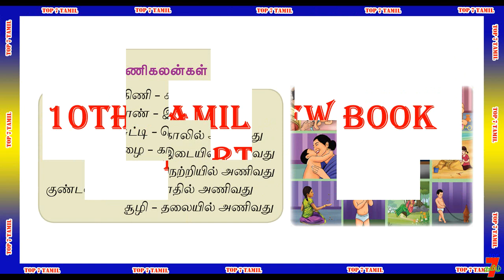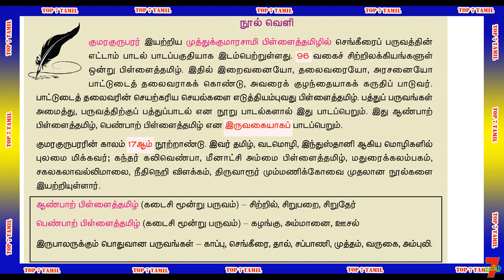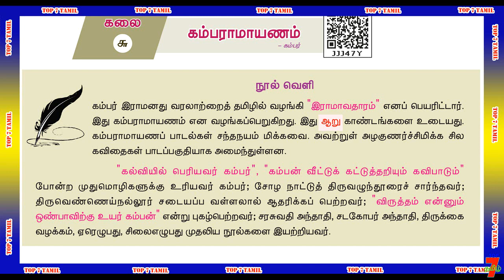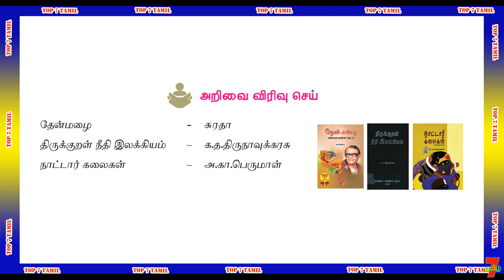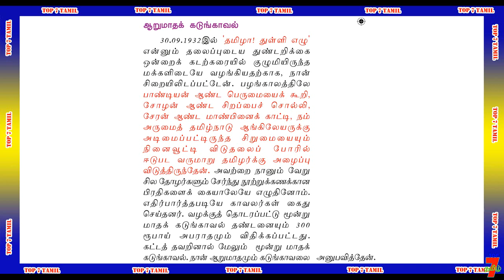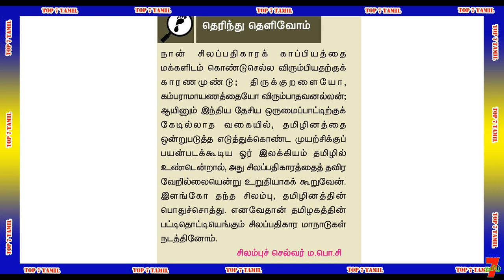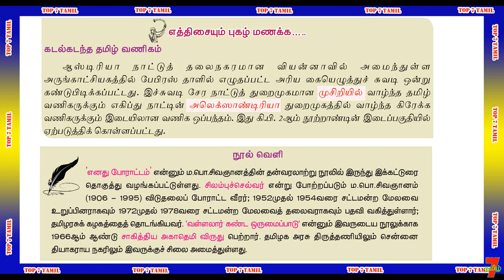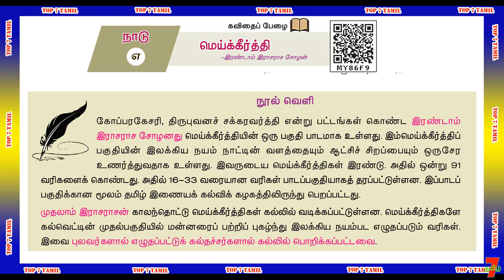10th std TAMIL NEW BOOK QUESTION [PART-5] ANSWER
10th std TAMIL NEW BOOK QUESTION [PART-5] ANSWER

வாழ்க்கையில் வெற்றி பெற "தகுதி" அவசியம்..
                                    அவை...
த - ( தன்னம்பிக்கை )
கு - ( குறிக்கோள் )
தி - ( திட்டமிடல் )